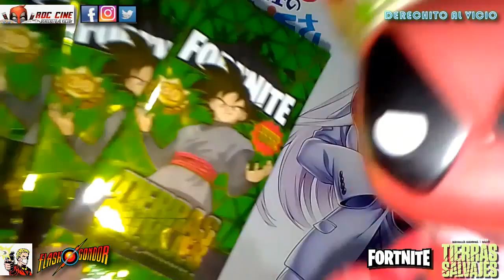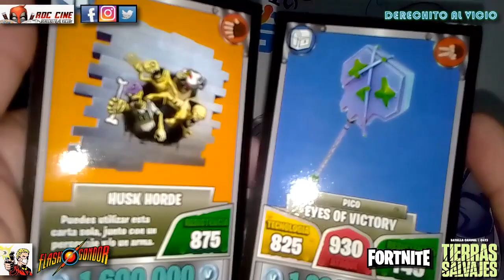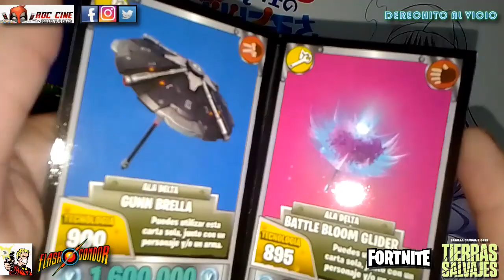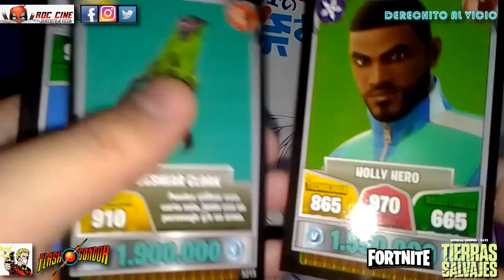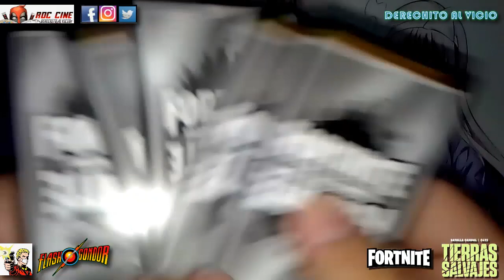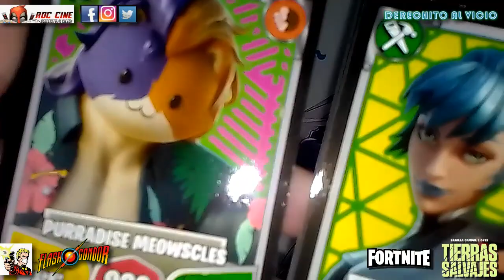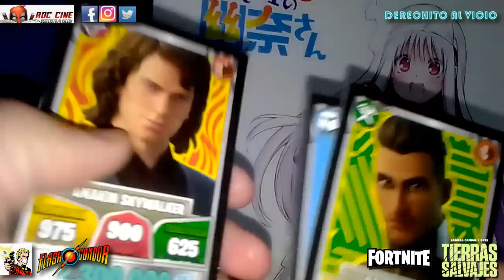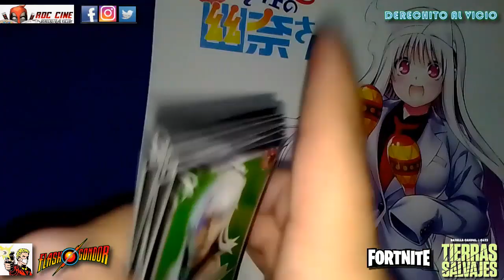[RDC] Unboxing Cartas Fortnite 30 Tierras Salvajes - Los Sobres del Capitulo 4 Episodio 3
Derechito al Vicio! Somos RDC Cine y hoy abriremos mas sobres en este nuevo Unboxing de Cartas Fortnite 30 Tierras Salvajes de nuestros amigos de Flashgondor.com, donde encontrarás todas su colecciones con envio a todo el pais.

¿Pero saldran Velociraptors? ¿Optimus Prime haciendo el Only Up de Fortnite? No te pierdas esta semana de reseñas que tendran mas unboxing de cartas Fortnite. Comentanos debajo del video si ¿Ya conseguiste tus sobres??